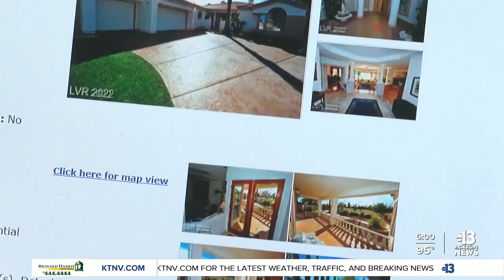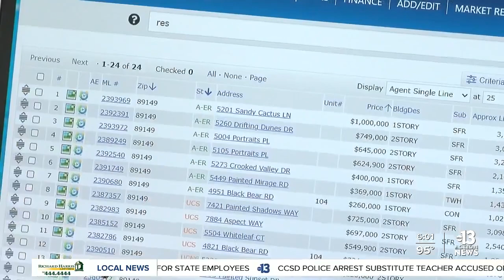Couple reflects on challenging Las Vegas housing market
One construction site in the Northwest part of the valley is indicative of the explosive demand for available housing, it's a seller's market with cash buyers battling it out for a chance at their future home but it may take longer for sellers to pocket that cash.